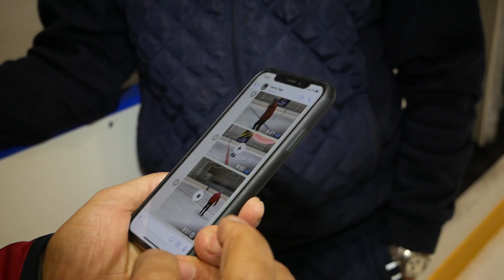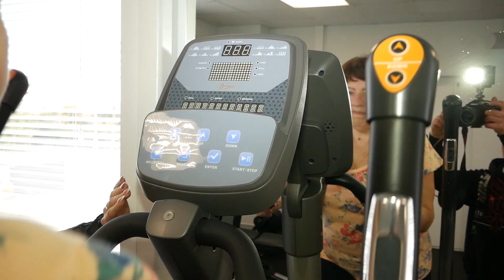На "Сапсан-Арене" прошли спортивные мероприятия для пенсионеров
"Сапсан-Арена" сделала подарок пожилым людям. В этот день здесь состоялась акция - спортивные мероприятия для пенсионеров. О настроении людей преклонного возраста - в нашем сюжете.